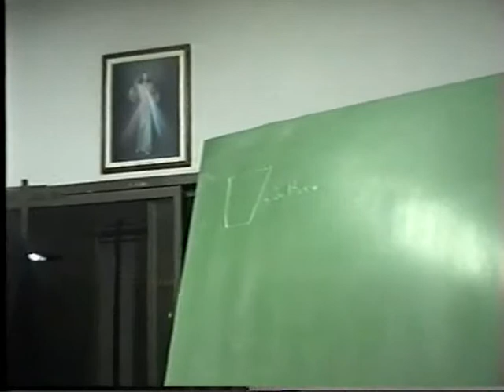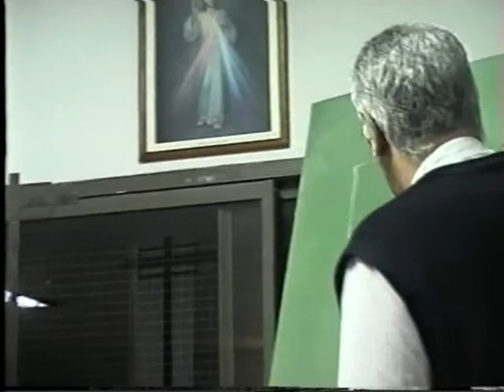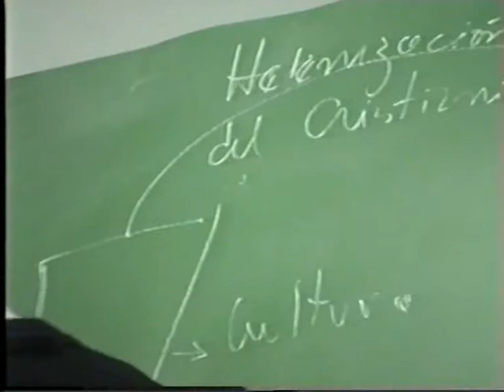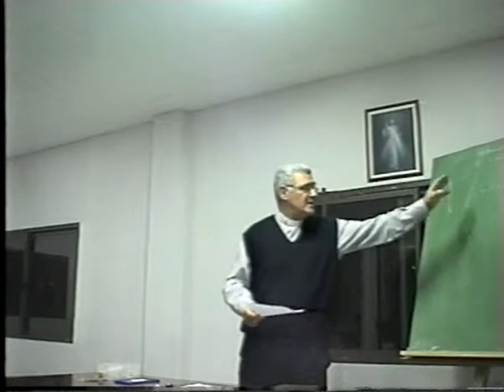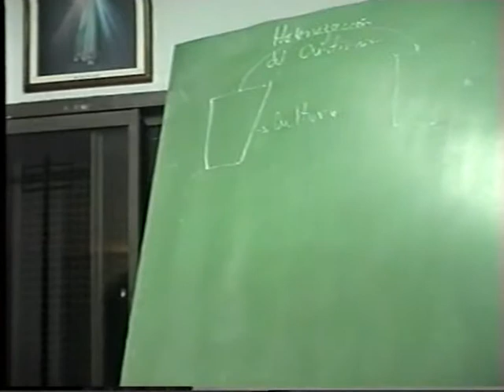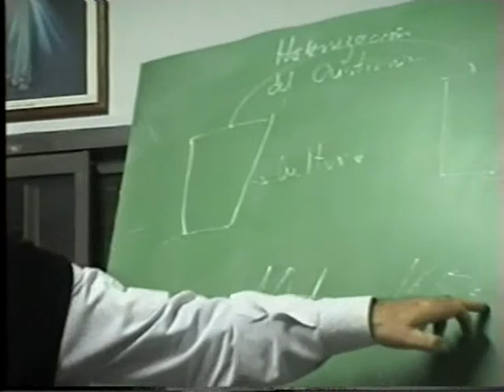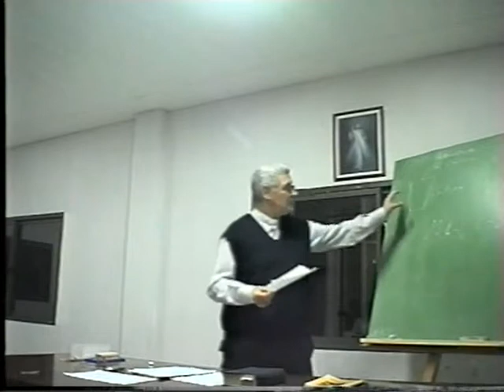Introducción a la Patrología [06 de 13]